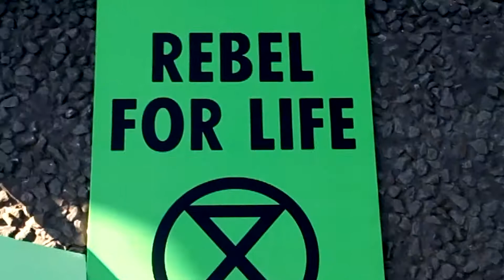Actions are continuing.